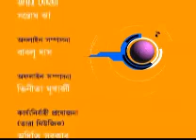Bandemonium Ep 35 C.wmv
Tuki anchor for Bandemonium(Erik Johnson) & performance by Pink Noise.